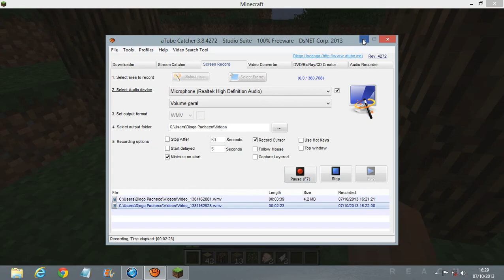Diogo Games-minecraft episode #1